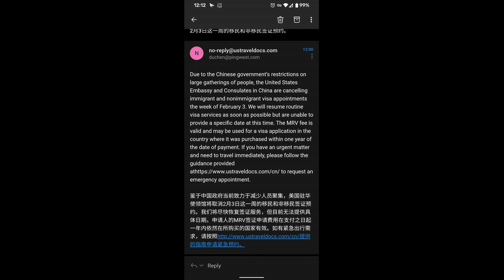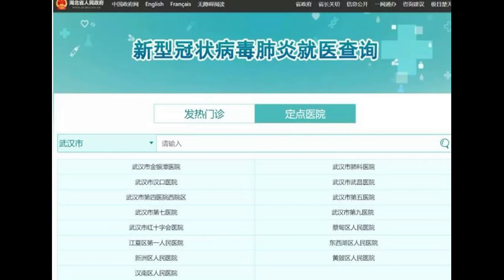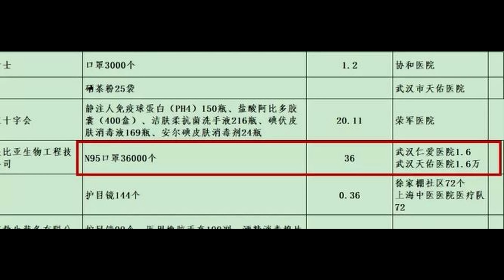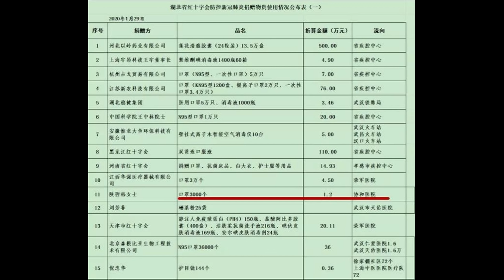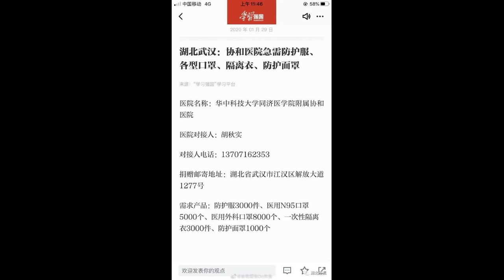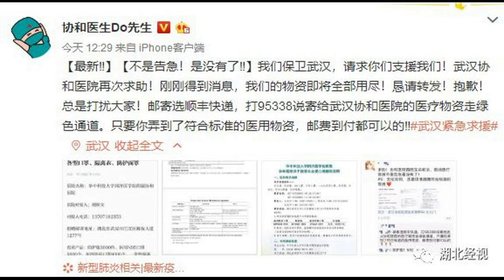美国使馆停发移民和非移民签证！武汉医疗物资已经耗尽，莆田系牟利，王岐山名誉蒙羞；横跨长江：湖北人已打破封锁入境江西！WHO下步宣布湖北大疫区；疾控中心论文引社会震惊：还要骗我们多久？